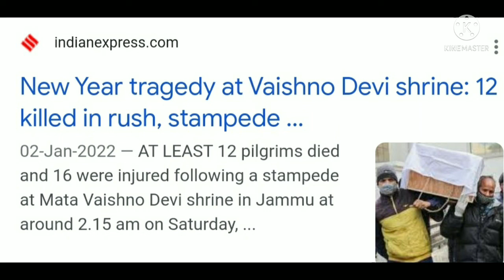Meaning of STAMPEDE